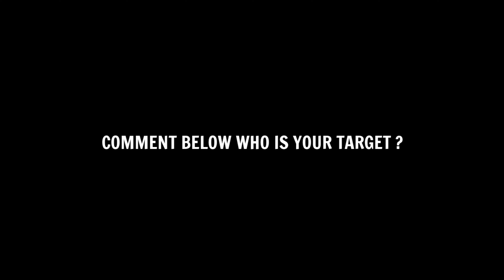Upcoming Monday FC Bayern Munich Selection Pack In eFootball 2024 Mobile | Players & Boosted Ratings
Best 5 Star Nominating Contract In eFootball 2024 Mobile